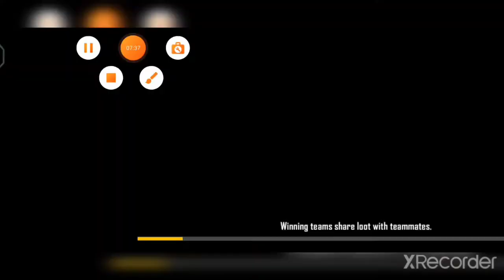|| DUO VS SQUAD || OVERPOWER GAMEPLAY || MUST WATCH || AD_DARSH || AD_ARNAV || AD GAMERS ||